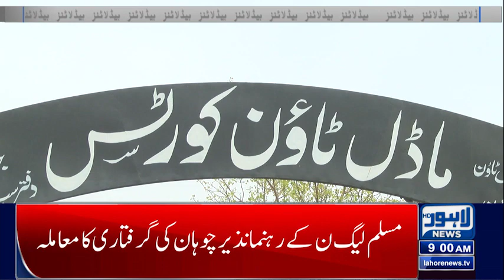09 AM Headlines | 02 August 2022 | Lahore News HD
09 AM Headlines | 02 August 2022 | Lahore News HD